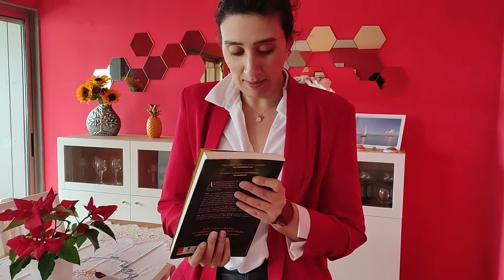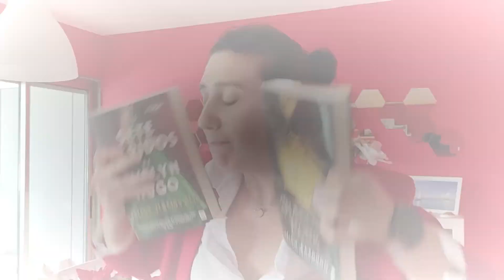VLOG - Uma Surpresa quase estragada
Desta vez um vídeo um pouco diferente.
Toda a gente se lembra o que aconteceu no Natal certo?
Não?
Então eu tinha comprado um livro para a minha "Maria" e o que ela decide fazer?
Quase comprar o mesmo livro. Acontece que tive de estragar a surpresa e dizer-lhe que já estava o livro debaixo da árvore.
E como podem imaginar… Ia acontecendo de novo.